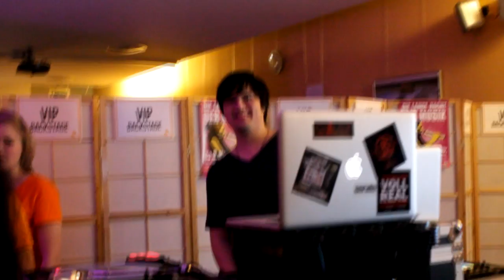Lange Nacht der Musik ♫ | Mit Ambre Vallet, Vincent Lee u. Freak-A-Zoidz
Ich war letzte Woche im Cafè Netzwerk bei der langen Nacht der Musik und das Material was ich davon noch hatte, hab' ich jetzt mal zusammen geschnitten.

Cafè Netzwerk

▲ KÜNSTLER ▲

Ambre Vallet

Vincent Lee

Freak-A-Zoidz

▲ SongOfSeWeek ▲

→ Wir waren hier ll - CRO
→ Spotify spotify:track:3aJFSX8G1YaVEu1pZtB47s
→ Album - CD
→ Album - Vinyl

▲ SOCIAL MEDIA ▲

▲ EQUIPTMENT ▲

LICHT: Alu Fotostudio Studioleuchte Foto Studio Leuchte Profi
PROGRAMM: Sony Vegas Pro 11